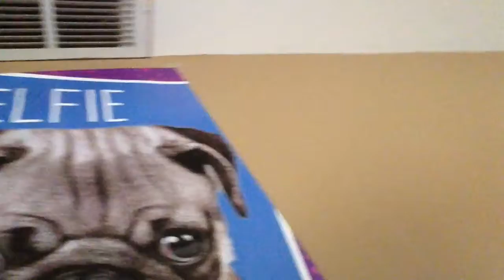I got new pug stuff!!!